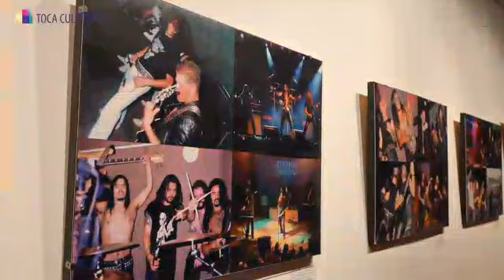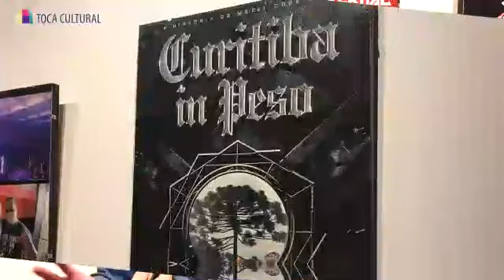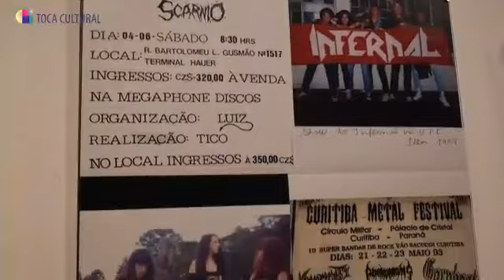Curitiba In Peso